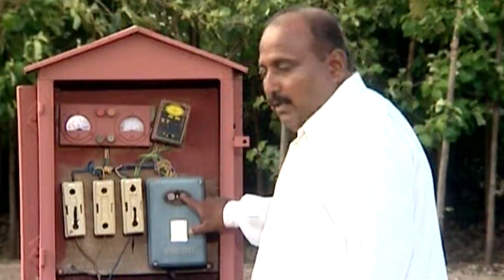राज्य शासनाचा पीक कर्ज बाबतीत बॅंकांना ‘अलर्ट’… | पीक कर्ज योजना 2021 | ॲग्रोवन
पीककर्ज वाटपात हलगर्जीपणा करणाऱ्या बॅंकांना ‘अलर्ट’ देण्यात आला आहे. काय आहे इशारा?  का देण्यात आला आहे? जाणून घ्या मॉर्निंग बुलेटिनच्या माध्यमातून...
आमच्याशी जोडून राहण्यासाठी भेट द्या